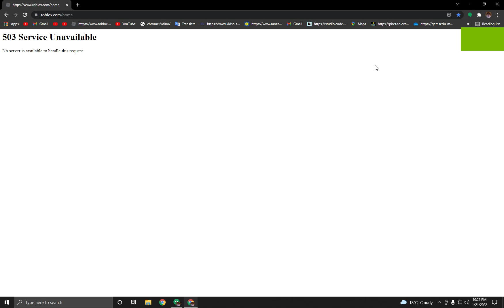Is roblox down again